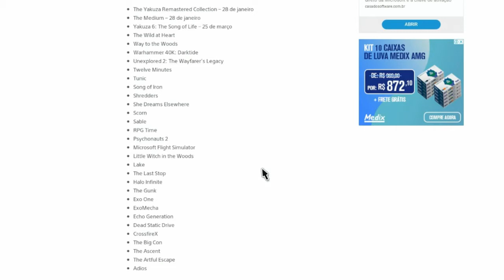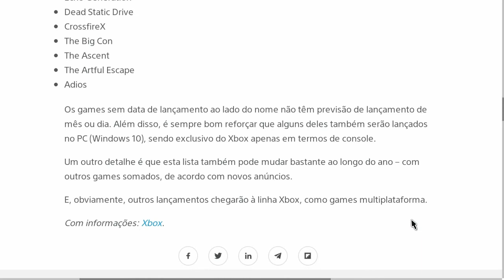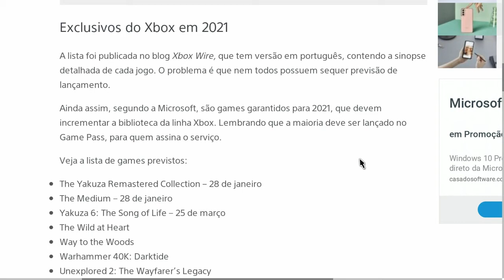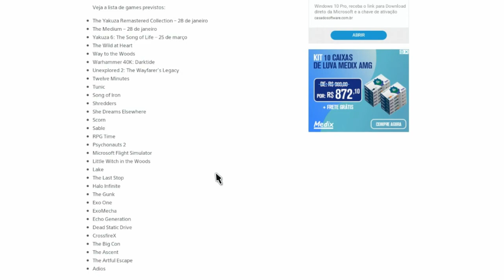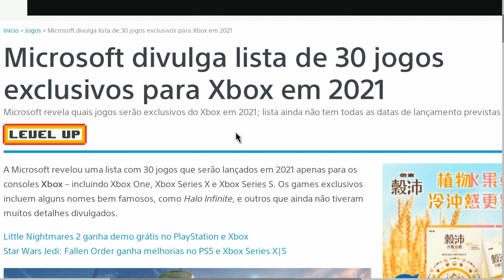EXCLUSIVOS XBOX 2021 | Lançamento Previsto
Seja Bem-vindo á Família Game Nervoso no You Tube e Twitch